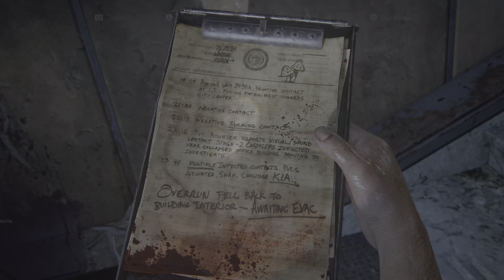The Last of Us Part I PS5 Gameplay Walkthrough Part 2